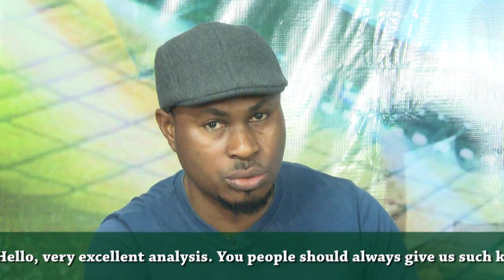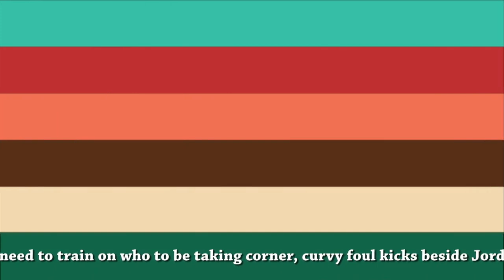show hot form for qatar2022 as controversy surrounds nff election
Ibrahim Gusau has emerged as the 40th president of the Nigeria Football Federation (NFF). He replaces Amaju Pinnick who recently completed his second term in office. Gusau emerged president at the 78th Annual General Assembly that took place in Benin, Edo State, on Friday.